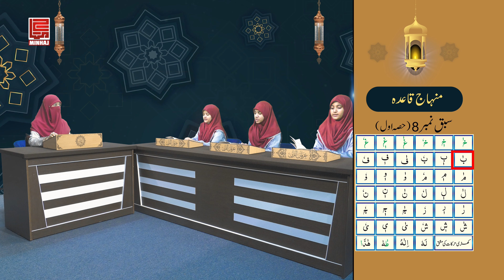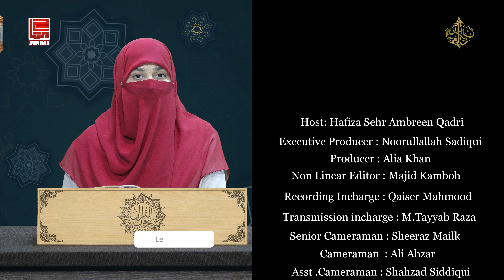Irfan ul Quran for Kids With Hafiza Sehar Ambreen | Episode # 08 (part-1)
Irfan ul Quran for Kids | Episode # 08 (part-1)
With Hafiza Sehar Ambreen
In Association with Minhaj Welfare Foundation (MWF)